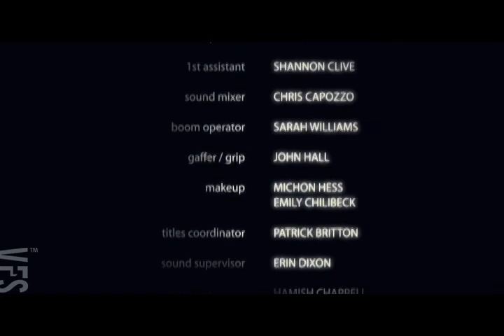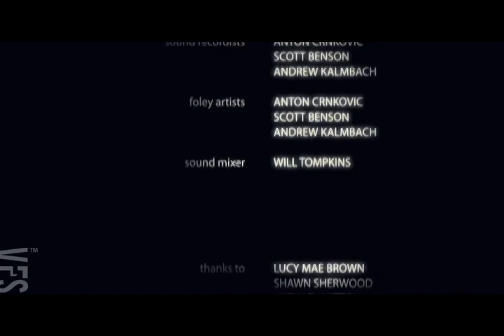Enough For Two - Vancouver Film School (VFS)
Created by Vancouver Film School students through the following VFS production programs:

VFS Film Production

Director - Jonathan Wagner
Director of Photography - Andy Wollenzien
Writer - Jonathan Wagner
Producer - Neil Zuyderduyn
Editor - Patrick Britton
Art Director - Daren Sasges

VFS Sound Design

Anton Crnkovic
Scott Benson
Andrew Kalmbach